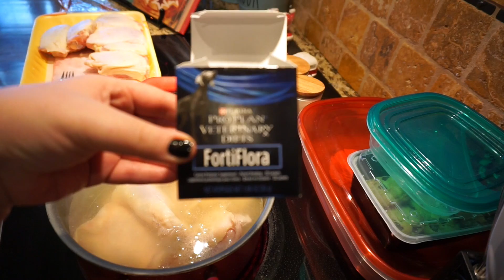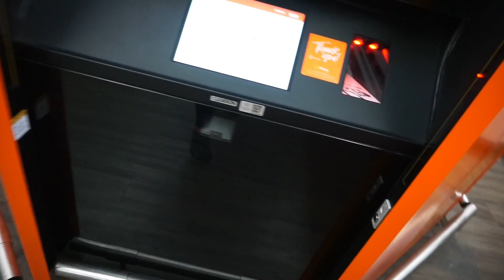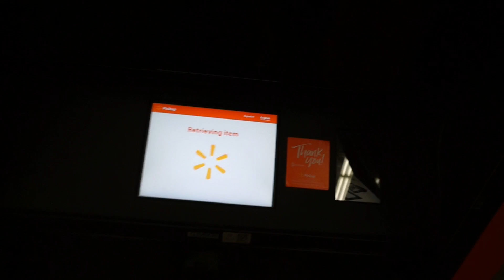Vlogmas 2019 Day Two | GREAT Walmart Ankle Boots | Church and Chit Chat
Items in video:
Red lipstick I'm wearing (best red lipstick!!!): NYX Red Queen
Vest I'm wearing
Plaid shirt I'm wearing
Walmart furry boot
Walmart hiker boot with red strings